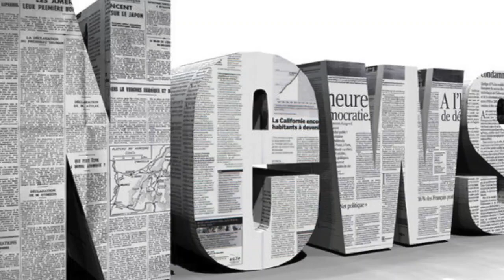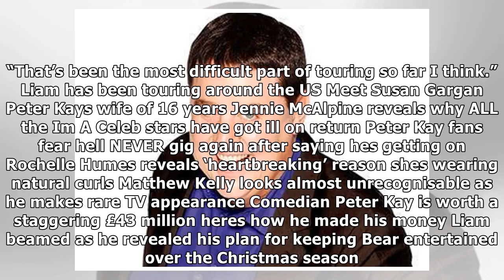Liam payne covers his privates with a sheet as he shares a very raunchy picture from bed| Daily New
Liam payne covers his privates with a sheet as he shares a very raunchy picture from bed| Daily News TV
LIAM Payne treated his fans to a raunchy picture from his hotel room bed. The 24yearold shared a shot of himself lying naked in bed, with just a sheet...